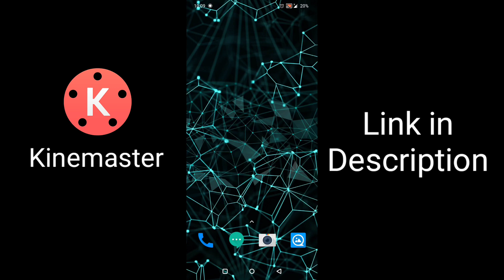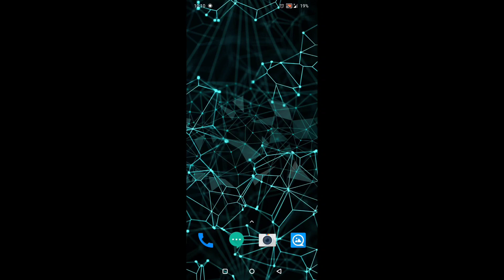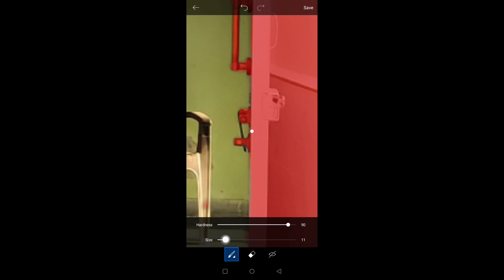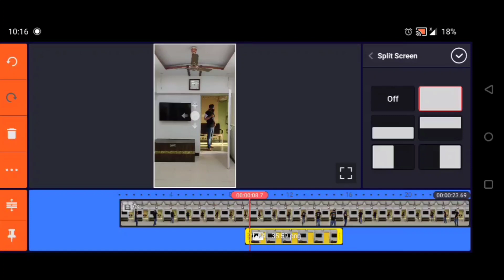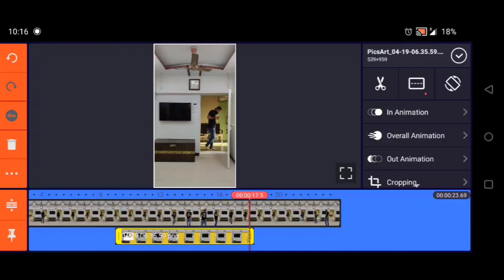Magic Door Editing || Reels Viral Video Editing || Kinemaster Tutorial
Magic Door Editing || TikTok Viral Video Editing || Kinemaster Tutorial

Kinemaster link

Background song